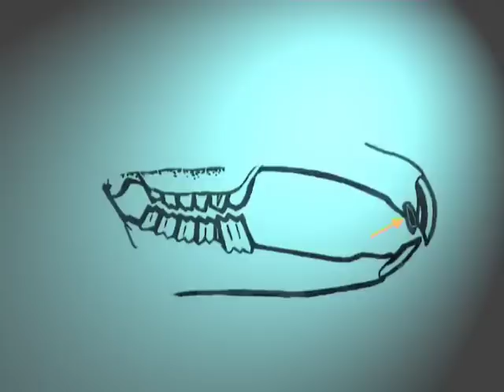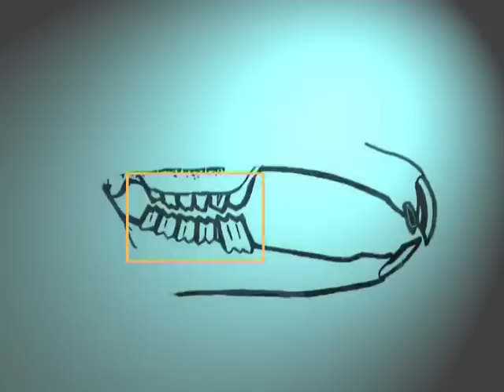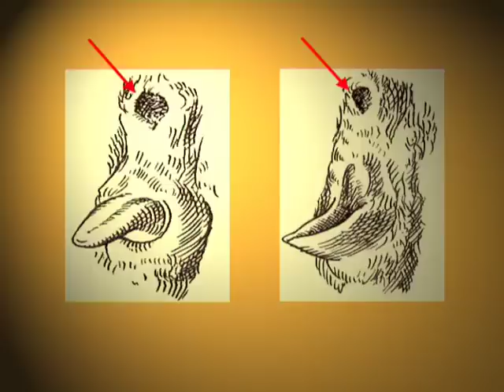Steckbrief Natur Teil 10 Hasen Kaninchen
Aus unserer Reihe „ Steckbrief Natur “ zeigen wir euch  Folge 10 Steckbrief Hasen, Kaninchen Lehr- und Lernvideos für Jagdscheinanwärter.